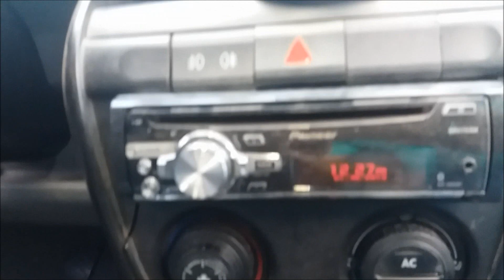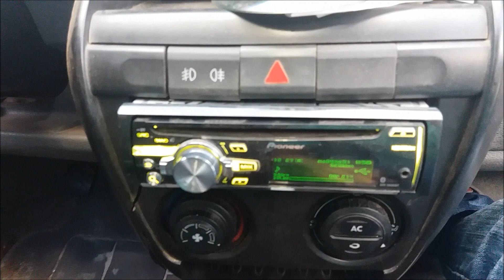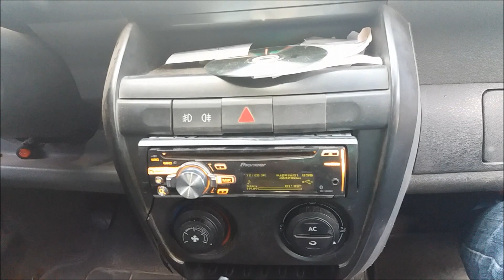Pioneer erro 23